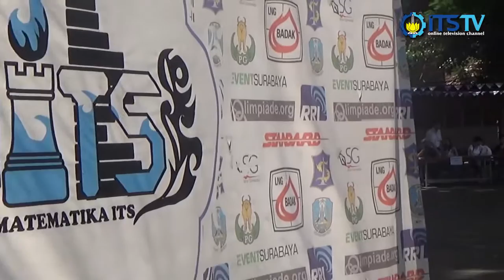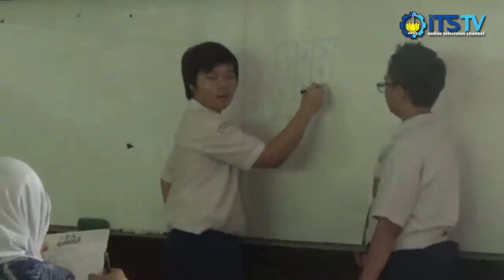10000 Peserta Lengkapi Kemeriahan OMITS ke-10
OMITS (Olimpiade Matematika ITS) adalah event tahunan yang diadakan oleh jurusan matematika ITS. Olimpiade ini diperuntukkan siswa SD, SMP dan SMA. Tahun ini juga perdana dilaksanakan sub event OMITS yaitu MISSION (Mathematics ITS Calculus Competition) untuk Mahasiswa.